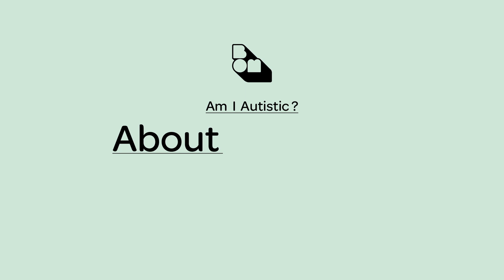About Language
Am I Autistic? is a free resource to guide people in understanding their pre-diagnosed autism.
Links for About Language chapter
Link 1 – The difference between the autism community and the autistic community
Link 5 – The sound of stigma: a journey across the rope bridge
Link 9 – NeuroTribes: The legacy of autism and the future of neurodiversity